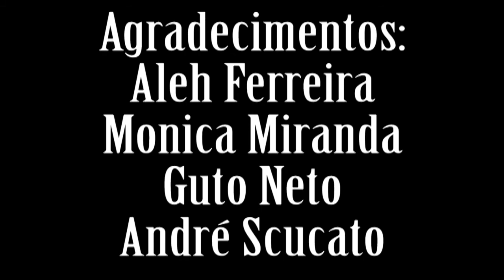Aleh Ferreira - A Banda Black Rio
Produzido, Dirigido e Editado por Biano Cesar.

Co- Produção: Bruno Moura.

(P) 2013. Biano Produções.